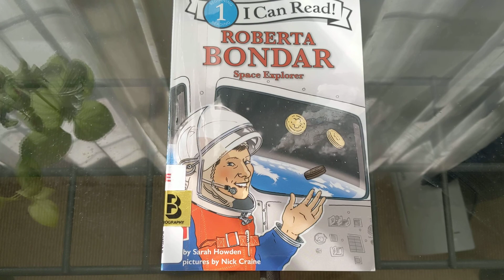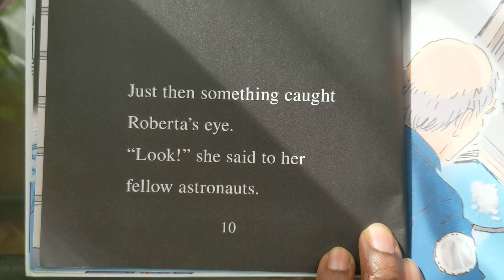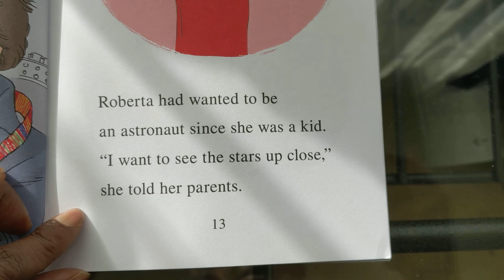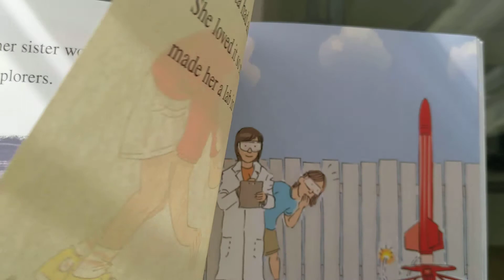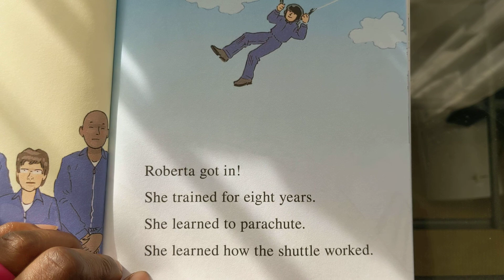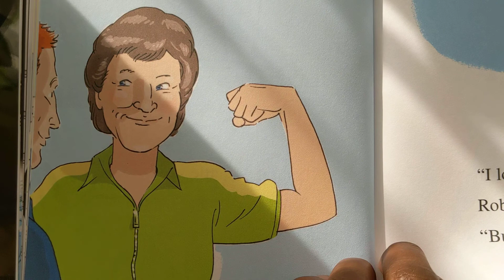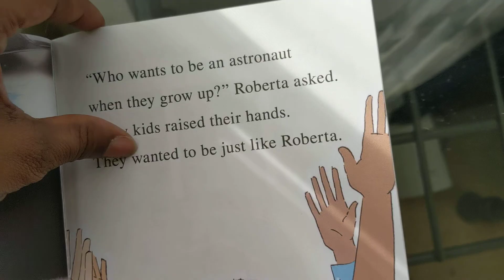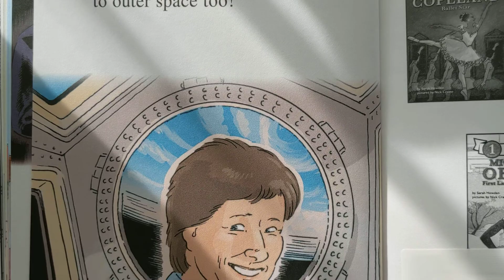Roberta Bondar space Explorer by Sarah Howden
Roberta Bondar was the first Canadian woman who went into space. She made girls believe that they can do what boys can do. She knew that she wanted to be an astronaut when she was eight years old. ... Roberta Bondar was one of the six Canadians chosen for astronaut training in 1983